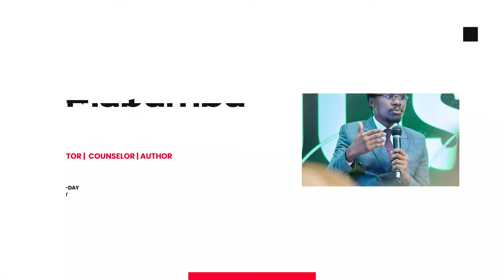FANYA HIVI KILA JUMAMOSI | HAYAWEZI KUTOKEA MPAKA UOMBE SANA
Je, unajua kuna mambo makubwa Mungu anataka kutenda maishani mwako, lakini hayawezi kutokea mpaka uombe kwa bidii? Katika video hii, tunazungumzia umuhimu wa maombi na kwa nini ni muhimu kuyafanya kwa uthabiti kila Jumamosi na hata zaidi!

Maombi yanaweza kufungua milango, kubadilisha hali yako, na kukuletea ushindi. Jifunze jinsi ya kuimarisha maisha yako ya kiroho kwa maombi thabiti na kuona mkono wa Mungu ukitenda kazi.

Usisahau:
Kusubscribe ili upokee mafundisho zaidi
Ku-like video hii kama imekubariki
Kushare kwa wengine ili wapate kuimarika
Kutoa maoni yako, mawazo au ushuhuda wako kwenye comment